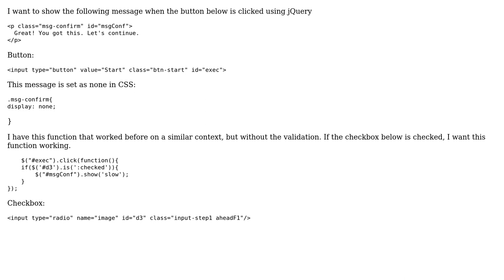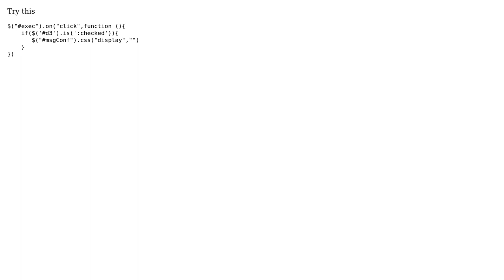How to show a message when a button is clicked? (2 Solutions!!)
How to show a message when a button is clicked?

With thanks & praise to God, and with thanks to the many people who have made this project possible! | Content (except music & images) licensed under CC BY-SA | Music | Images & others | With thanks to user Yahya Altintop user Lisandra Ferraz user Alvison Hunter and the Stack Exchange Network Trademarks are property of their respective owners. You are responsible for your own actions.